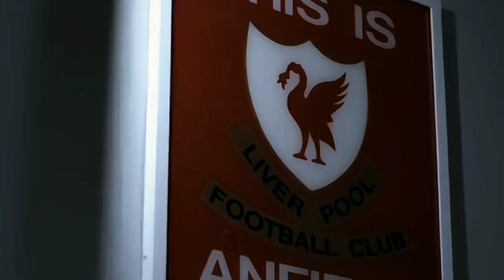ORANG ARAB HARUS MAIN DI LIGA ARAB TITIK..!!!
Gokkss
Masukkan kode undangan Snack Video dibawah ini ⬇️ Untuk mendapatkan uang
(Kami menjual peralatan olahraga seperti sepatu bola, sepatu futsal, Jersey dll)